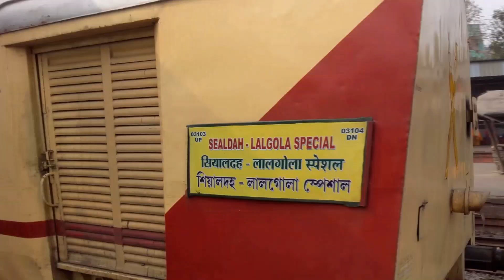[7 IN 1] Speedy Morning Trains At SEALDAH Main Line | HAZARDUARI+ MAA TARA+ BHAGIRATHI+ GANGASAGAR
High Speed Morning Trains Action At SEALDAH Main Line ||

Loco :- WDM3A / WDG3A / WAP7/ WAP4 / WAP5 |

Location :- Titagarh / Belgharia ||